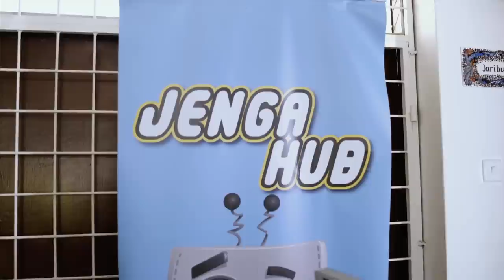Nancy Sumari – Maisha Yangu | Maisha Magic Bongo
Hakuwahi kabisa kuonyesha mapenzi kwenye urembo alipokuwa mtoto,Nacy Abraham Sumari Miss Tanzania(2005) ambae pia alishinda taji la Miss Wold Africa. Tazama HIGHLIGHTS hapa!